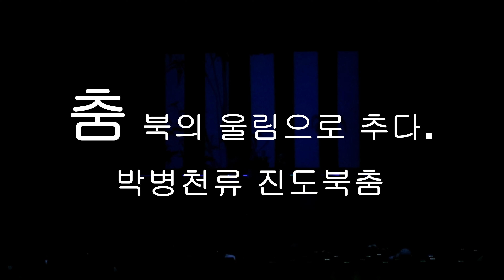춤 북의 울림으로 추다 박병천류 진도북춤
출연-손영선.엄말숙.최지연.안환희.이윤경
가락의 유려함과 다양한 춤사위와 기교가 뛰어나 세련되면서도 매우 힘이 있으며.예술성이 돋보이는 우리 나라의 대표적 전통춤의 하나이다. 양손의 북채로 양ㅂ북면을 두드리며 천지를 울리고 신명을 ㅂ북돋는 춤새를 구사하여 흥을 자애낸다.나르는 듯 머무리는 화려한 발놀림으로 몰아치고 되돌아가는 멋과 장단이 흥과 멋의 극치를 자아내는 작품이다.